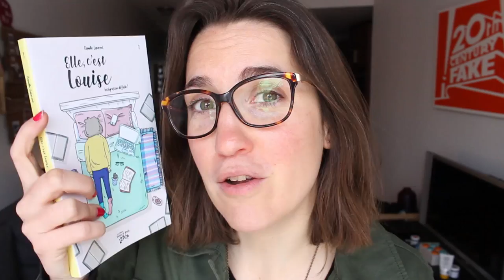10 CHOSES À NE PAS METTRE DANS SA VALISE POUR LE QUEBEC! | CAM c'est elle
Après "10 CHOSES À METTRE DANS SA VALISE POUR LE QUEBEC! » voici l’inverse!
Et attention les douanes ne rigolent vraiment pas avec certains points!

-6 mois d'inscription offerte sur le site de covoiturage amigo express